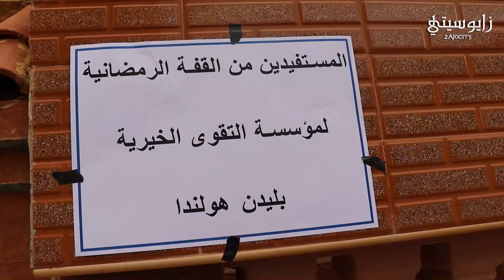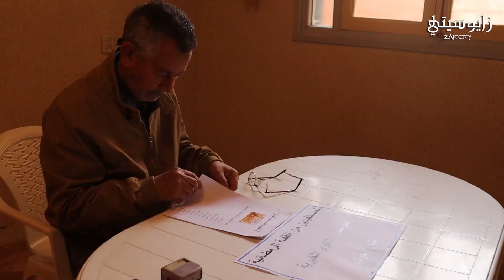مؤسسة التقوى بهولاندا توزع قففا على المعوزين بضواحي زايو